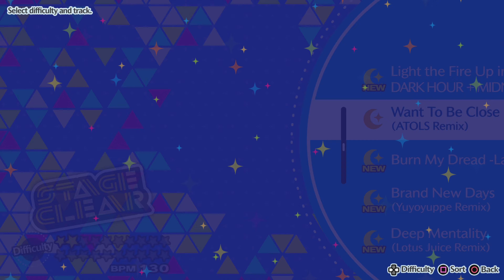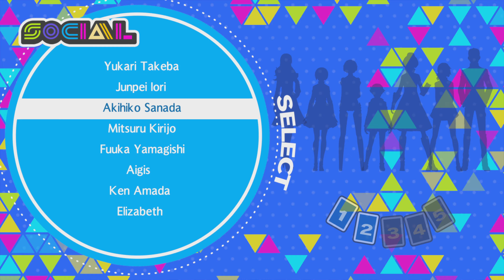The Title Of This Video Is Called “Aigis”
Love her to death still